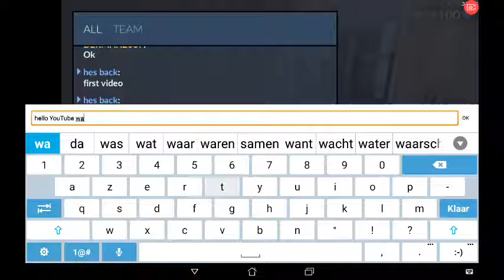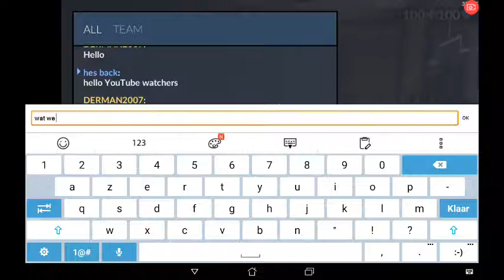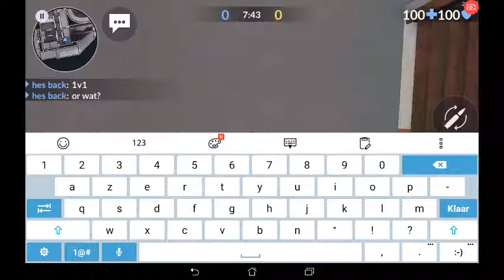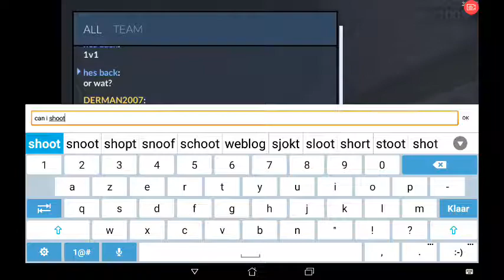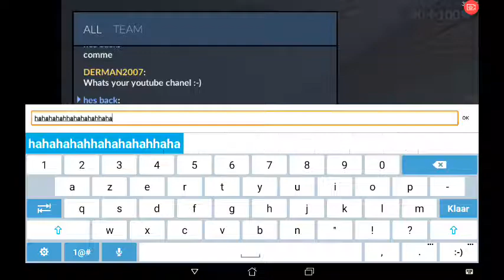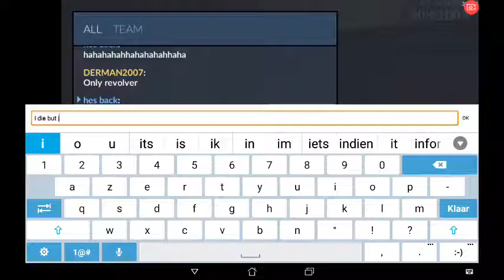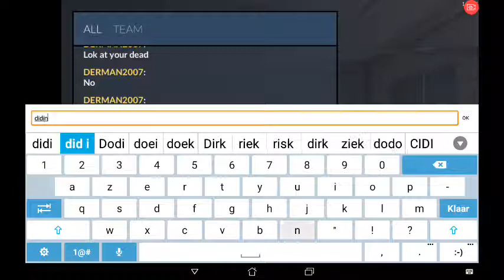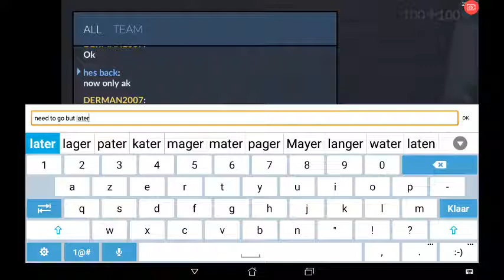Friend special Ep 4 Critical ops